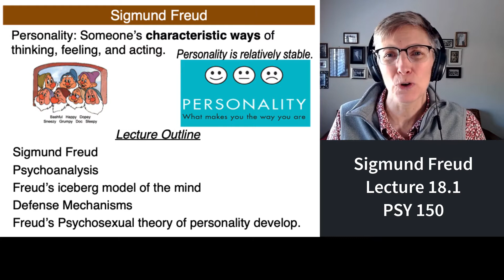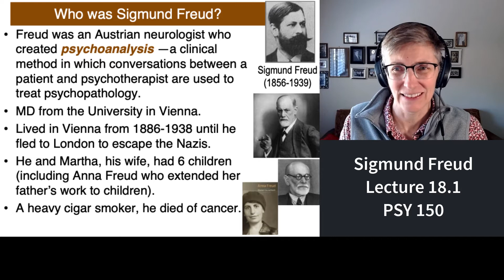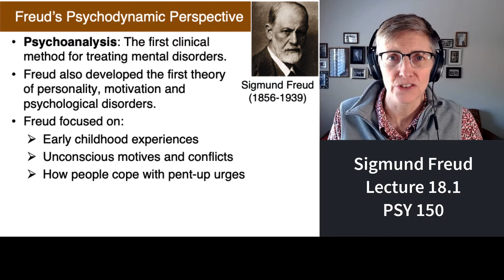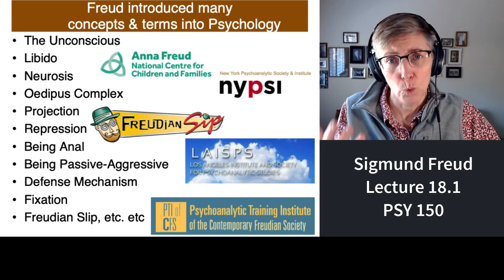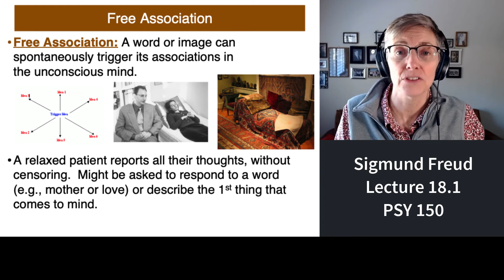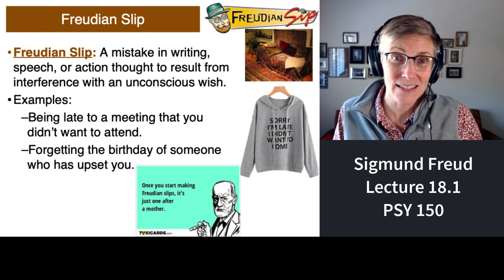150 Lecture 18.1 Introduction to Sigmund Freud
In this first segment of Lecture 18, we discuss Sigmund Freud and why he is an important person in the field of Psychology.